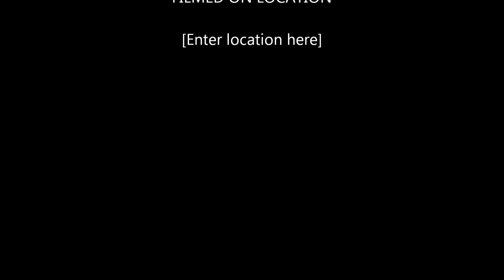3G PART 2 THE PUCKER FACTOR (LANGUAGE RATED R).wmv